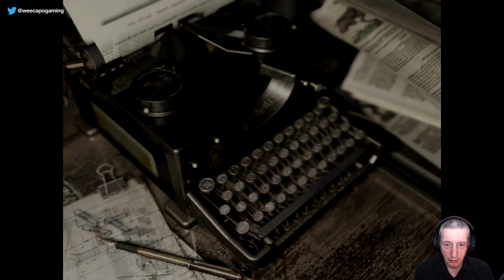Resident Evil HD Remaster (ITA, PC, Chris) - 17 - L'aquila rotante, il portagioie e salviamo Rebecca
Continuo la rassegna dedicata ai primi Resident Evil in attesa che esca il remake del secondo. Clicca su 'MOSTRA ALTRO' per leggere maggiori dettagli.

Piattaforma: PC.
Impostazione grafica: Non ci sono particolari settaggi grafici.
Livello di difficoltà: Facile.
Sorgente: Registrazione offline.
Modalità di gioco: Giocato alla cieca (blind).